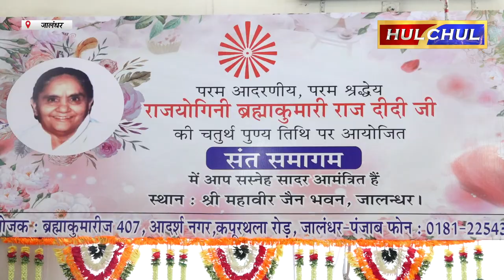Hulchul TV :परम आदरणीय परम श्रद्धेय राजयोगिनी ब्रह्मकुमारी राज दीदी की चतुर्थ पुण्य तिथि